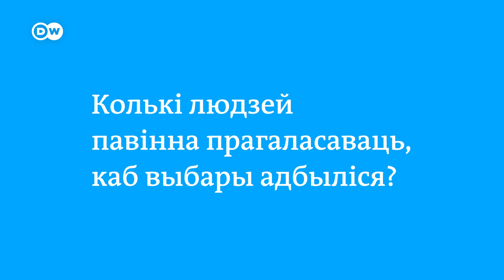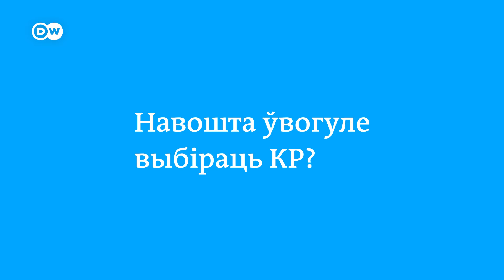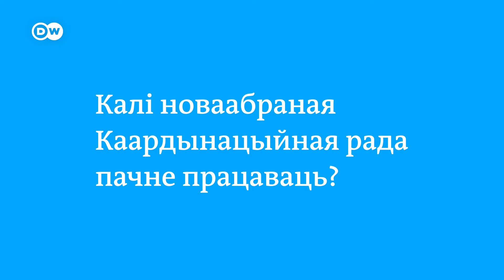Што трэба ведаць пра выбары ў Каардынацыйную раду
Выбары ў Каардынацыйную раду беларускай апазіцыі пройдуць 25-27 траўня. Галоўныя факты пра галасаванне распавяла DW кіраўніца выбарчай камісіі Алена Прыходзька.

Падрабязней:
00:14 Якая колькасць кандыдатаў? Колькі чалавек пройдзе ў КР?
01:00 Як будуць падлічваць галасы?
01:42 Колькі павінна прагаласаваць людзей, каб выбары адбыліся?
02:34 Наколькі бяспечна людзям у Беларусі прымаць удзел у галасаванні?
04:12 Хто фінансуе выбарчую кампанію?
05:24 Навошта ўвогуле выбіраць КР?
08:08 Калі новаабраная Каардынацыйная рада пачне працаваць?